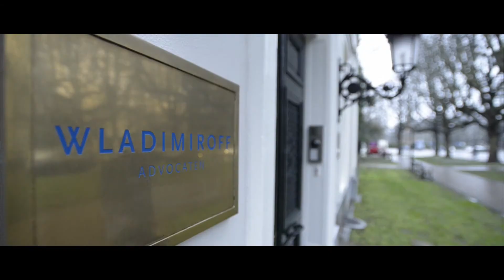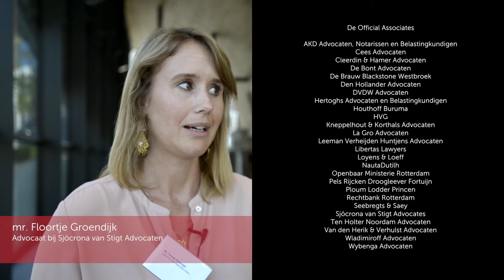Erasmus School of Law - Toga aan de Maas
Ambitieus en geïnteresseerd in het togaberoep? Geef je carrière een vliegende start. Meld je aan voor Toga aan de Maas, het Double Degree Program.

Je volgt twee volledige masteropleidingen in iets meer dan anderhalf jaar: een master uit het aanbod van Erasmus School of Law en de Togamaster. Samen vormen deze twee masters 'Toga aan de Maas'. Voor de beste studenten zijn er vijfentwintig studieplaatsen.

Toga aan de Maas combineert theorie met praktijk. Je verdiept je academische kennis en past die kennis in de Rotterdamse rechtspraktijk toe. In masterclasses op locatie, bijvoorbeeld bij een advocatenkantoor, het OM of in de rechtbank, leer je de fijne kneepjes van het vak. Je sluit je studie af met een stage in Rotterdam of daarbuiten en door het schrijven van een scriptie. Samen met maximaal vierentwintig medestudenten word je voortdurend uitgedaagd en ontmoet je de toppers uit de juridische professie. Zo ben je met het Double Degree Program optimaal voorbereid op jouw Togaberoep.